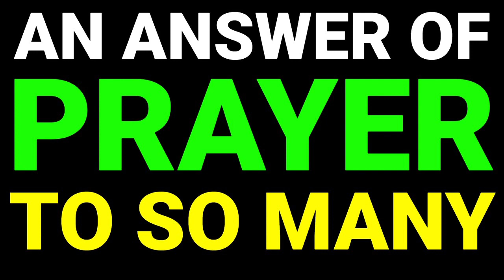AN ANSWER OF PRAYER? A MIRACLE?